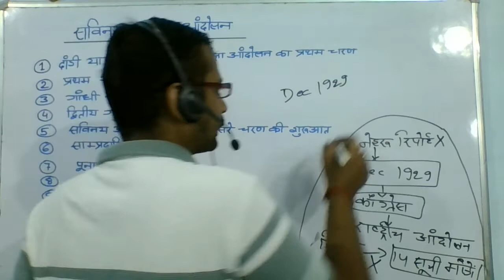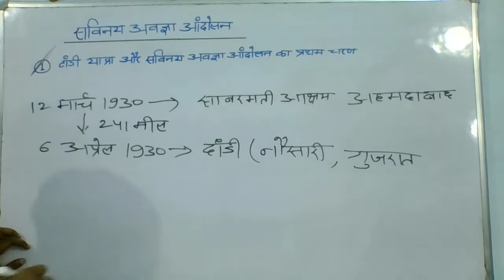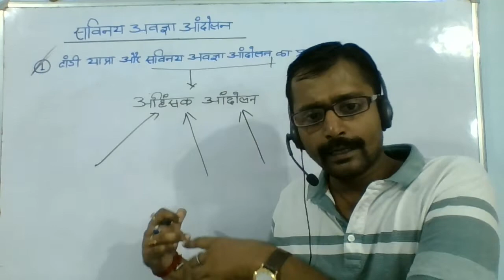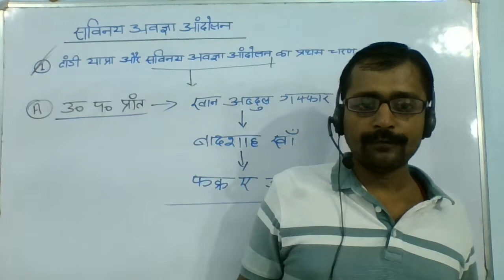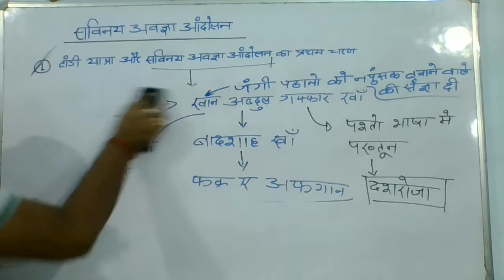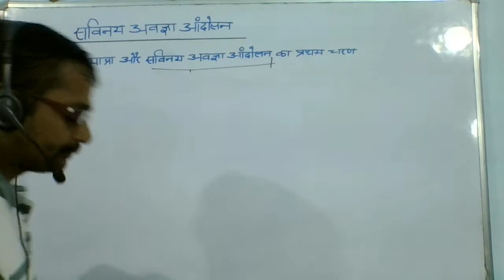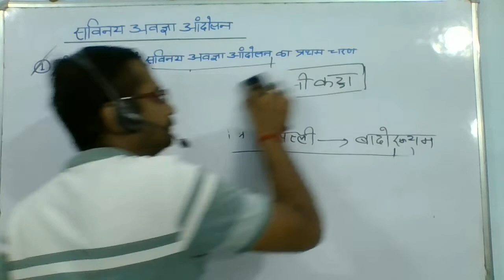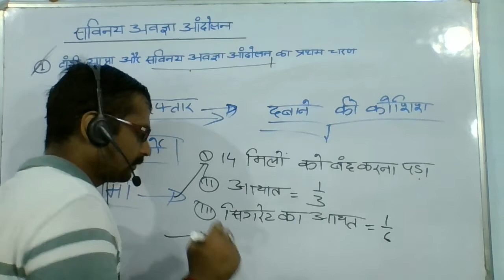डांडी मार्च और सविनय अवज्ञा आंदोलन dandi yatra aur savinay awagya andolan - One shot video रामबाण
Highlights :-

UPSC, 67th BPSC, SSC  तथा UPPCS के लिए संजीवनी,

Young India,
यंग इंडिया के लेखक गांधी जी थे,
ब्रिटिश प्रधान मंत्री रैम्जे मैकडोनाल्ड,
सेना के व्यय में 50% की कमी,
लोक सेवकों के वेतन में 50% की कमी,
भू राजस्व की दर में 50% की कमी,
पूर्ण शराबबंदी,
राजनीतिक बंदियों की रिहाई,
गुप्तचर विभाग,
गुप्तचर विभाग प्रणाली में संशोधन,
Indian arms act,
Indian arms act में संशोधन,
भारतीय वस्त्र उद्योग को बढ़ावा,
तटीय नौवहन को भारतीयों के लिए आरक्षित रखा जाए,
नमक कर को समाप्त किया जाए,
नमक उद्योग पर सरकारी एकाधिकार को समाप्त किया जाए,
Total independence,
पूर्ण स्वराज,
रावी नदी के तट पर,
लाहौर में,
पूर्ण स्वाधीनता दिवस,
26 जनवरी 1930,
शपथ पत्र,
शपथ पत्र गांधी जी नें बनाया था,
वायसराय लॉर्ड इरविन,
मोतीलाल नेहरू,
Lord Birkenhead,
Ali imam, अली इमाम,
शोएब क़ुरैशी, shoeb kuraishi,
M. S. Ane,
M. R. Jaikar, जयकर,
सरदार मंगल सिंह, mangal singh,
Subhash chandra bos, सुभाष चंद्र बोस,
Doctor ansari, अंसारी,
Dominian States, अधिराज्य,
साम्प्रदायिक प्रतिनिधित्व प्रणाली,
मताधिकार,
वाक अभिव्यक्ति की स्वतंत्रता,
भाषायी आधार पर राज्यों का पुनर्गठन,
Simon commission,
चित्तरंजन दास,
परिवर्तनवादी,
स्वराजवादी,
परिवर्तनवादी,
राजेंद्र प्रसाद,
सी. राजगोपालाचारी,
N. G. Ranga,
1922 का काँग्रेस का वार्षिक अधिवेशन गया में,
काँग्रेस के गया अधिवेशन के अध्यक्ष चितरंजन दास,
Screen Committee,
Screen samiti,
Mundiman Committee,
विट्ठल भाई पटेल,
All India spinners association,
All India village association,
इलाहाबाद में स्वराज पार्टी का गठन,
स्वराज पार्टी के अध्यक्ष चित्तरंजन दास,
स्वराज पार्टी के सचिव मोतीलाल नेहरू,
महात्मा गांधी और चित्तरंजन दास के मध्य समझौता,
असहयोग आन्दोलन,
Non- cooperation movement,
Asahyog andolan,
काँग्रेस का कलकत्ता अधिवेशन,
लाला लाजपत राय,
एन्नी बेसेन्ट,
मुहम्मद अली जिन्ना,
विपिन चंद्र पाल,
अंग्रेजी सरकार,
काँग्रेस का नागपुर अधिवेशन,
राघवाचारी,
रचनात्मक कार्य,
मोतीलाल नेहरू,
राजेंद्र प्रसाद,
जवाहरलाल नेहरू,
अरुणा आसफ अली,
विट्ठल भाई पटेल,
अली बंधु,
मुहम्मद अली,
शौकत अली,
G. S. Khaparde,
Lord reading,
अकाली आन्दोलन,
मोपला विद्रोह,
ज़मींदार,
असम के चाय बगान,
Brumefield,
सुभाषचंद्र बोस,
कैंसर ए हिंद,
जमनालाल बजाज,
राय बहादुर,
अलीगढ़ मुस्लिम विश्वविद्यालय,
काशी विद्यापीठ,
राष्ट्रीय महाविद्यालय,
बिहार विद्यापीठ,
मजहर ऊल हक,
ब्रज किशोर प्रसाद,
ननकाना गुरुद्वारा,
Prince of Wales,
संसद भवन,
सेंट्रल विस्टा,
Central vista,
Chauri chaura kand,
चौरी चौरा कांड,
देवरिया,
गोरखपुर,
संयुक्त प्रांत,
उत्तर प्रदेश,
Khilafat andolan,
भारतीय मुसलमान,
तुर्की के सुल्तान,
Khalifa,
डॉक्टर अंसारी,
अबुल कलाम आजाद,
जलियांवाला बाग,
अमृतसर,
पंजाब
हंसराज,
जल्ली,
गांधीजी गिरफ्तार किए गए,
स्वामी श्रद्धानंद और डाक्टर सत्यपाल गिरफ्तार किए गए,
भारत सचिव मांटेग्यू,
वायसराय चेम्सफोर्ड,
पंजाब के डिप्टी गवर्नर माइकल ओ डायर,
ब्रिगेडियर जनरल रेजिनॉल्ड डायर,
तहकीकात समिति,
हंटर समिति,
शंकरण नायर,
वायसराय की कार्यकारिणी समिति की सदस्यता से त्यागपत्र,
सर की उपाधि,
नाइटहुड की उपाधि,
सिडनी रॉलेट,
रॉलेट अधिनियम,
रॉलेट ऐक्ट,
काला कानून,
क्रांतिकारी और अराजकतावादी अधिनियम,
आतंकवादी अपराध अधिनियम,
बिना वकील बिना अपील और बिना दलील का कानून,
सत्याग्रह सभा,
स्वामी श्रद्धानंद,
रैंड और एमहर्स्ट की हत्या,
चापेकर बंधु,
बालकृष्ण चापेकर,
दामोदर चापेकर,
मोहनदास करमचंद्र गांधी,
M. K. Gandhi,
महात्मा गांधी,
गांधी जी,
गांधीवादी विचारधारा,
इंदु लाल याज्ञनिक,
वल्लभ भाई पटेल,
विट्ठल भाई पटेल,
ज़मींदार,
लगान,
प्लेग,
अहमदाबाद में प्लेग फैला हुआ था,
कॉटन टेक्स्टाईल मिल,
Cotton textile mil,
सूती कपड़े की मिल,
प्लेग बोनस,
न्यायालय,
न्यायाधिकरण,
गांधी जी की सफलता,
तीनकठिया प्रथा,
चंपारण,
1 बीघे में तीन कट्टा,
राजकुमार शुक्ला,
ब्रज किशोर प्रसाद,
राजेंद्र प्रसाद,
J. B. Kriplani,
महादेव देसाई,
नरहरि पारिख,
रबींद्रनाथ नाथ टैगोर,
महात्मा की उपाधि,
एडवर्ड गेट,
मुरली भरहरवा निवासी,
जर्मनी,
जर्मन के कृत्रिम रंग,
यूरोपियन निलहे,
महात्मा गांधी का जन्म 2 October 1869 को पोरबंदर में हुआ था,
गाँधी जी के पिता करमचंद्र गांधी थे,
माता पुतली बाई थी,
गांधी जी के पिता पोरबंदर रियासत के दीवान थे,
वाकानेर, राजकोट, कठियावार,
गाँधी जी का विवाह कस्तूरबा बाई से हुआ,
भारत छोड़ो आन्दोलन,
कस्तूरबा बाई का निधन पुणे की यरवदा जेल में हुआ,
बैरिस्टरी की पढ़ाई करने के लिए गांधी जी इंग्लैंड चले गए,
राजकोट और बंबई में गांधी जी नें वकालत शुरू की,